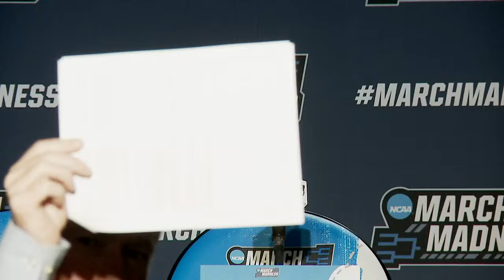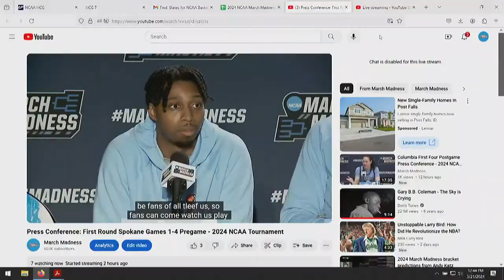Press Conference: First Round Spokane Games 1-4 Pregame - 2024 NCAA Tournament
Watch full press conferences from the men’s and women’s 2024 NCAA Tournament, as well as highlights, game recaps and much more from March Madness.

Spokane Veterans Memorial Arena - Spokane, WA